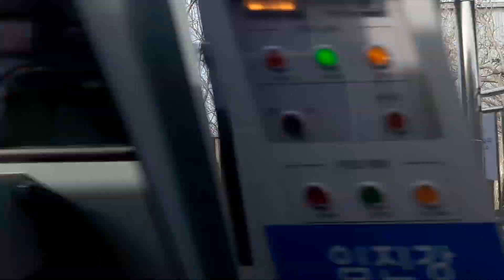[FHD] 수도권 전철 경의•중앙선 문산→임진강 주행영상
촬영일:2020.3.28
편성:381x04
운천역 통과 - 5:33~5:51